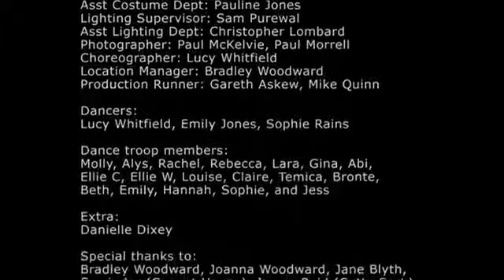Mutya Buena ft. Paul Morrell - Give Me Love